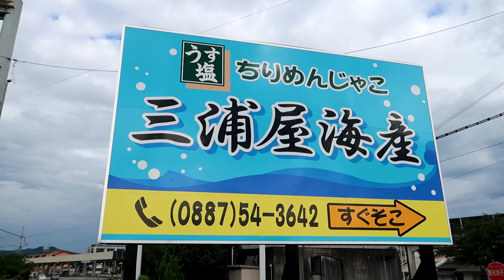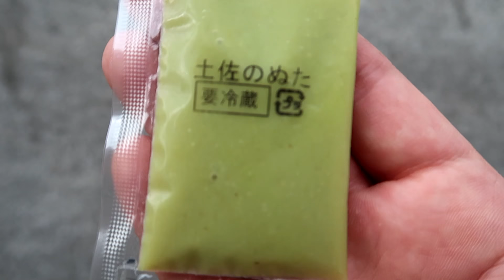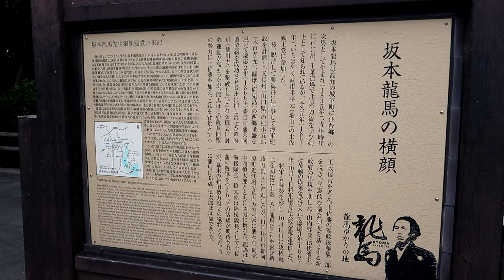JAPANESE FOOD DOROME SHIRASUDON 【WHITEBAIT IN KOCHI】